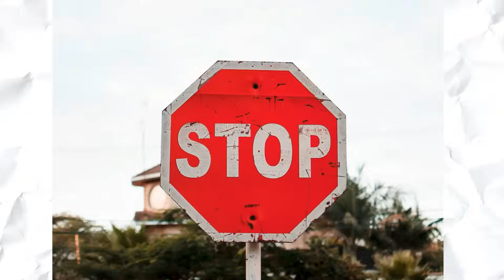PICK Z IKONĄ ZA 40 LVL!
[współpraca]